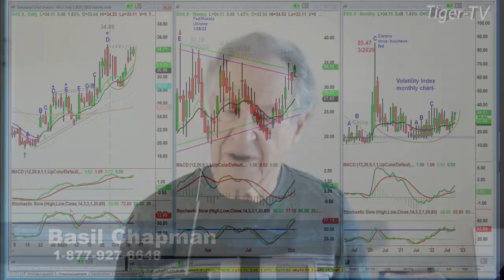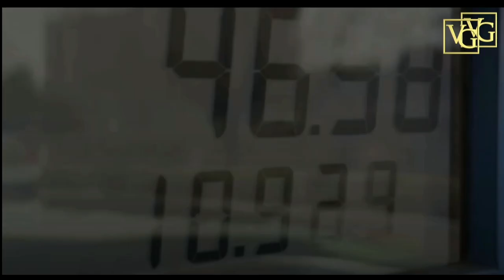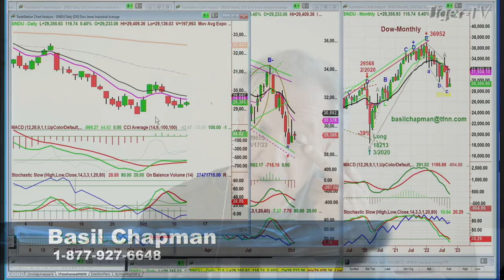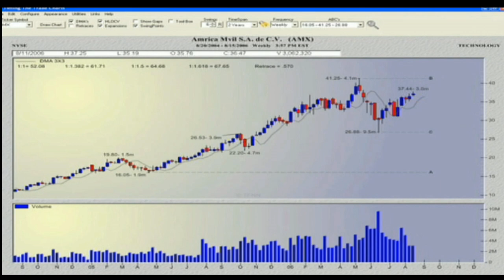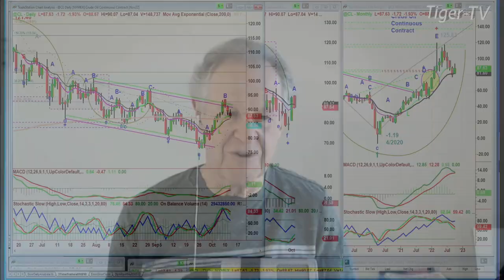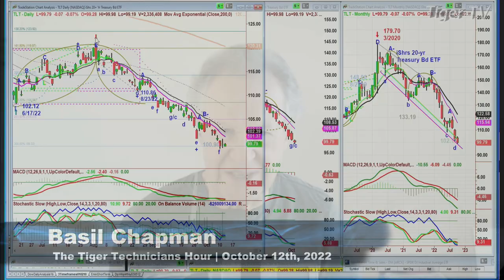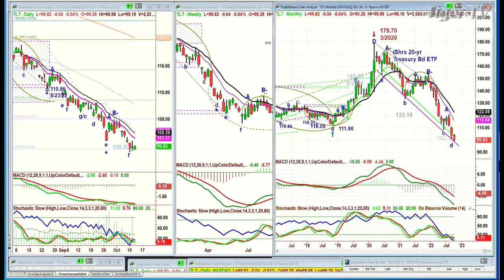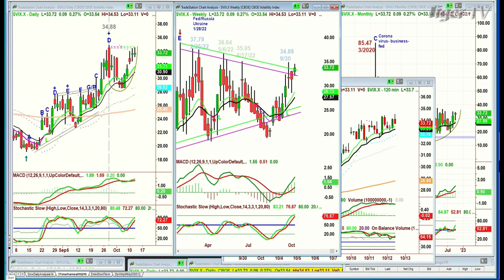September 12th The Tiger Technicians Hour on TFNN - 2022